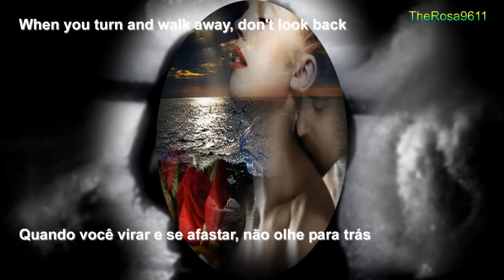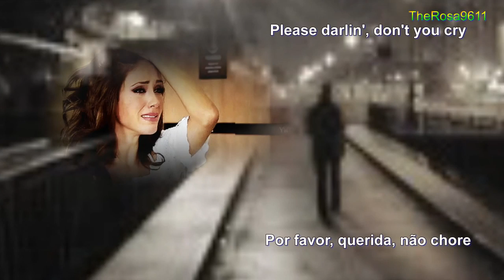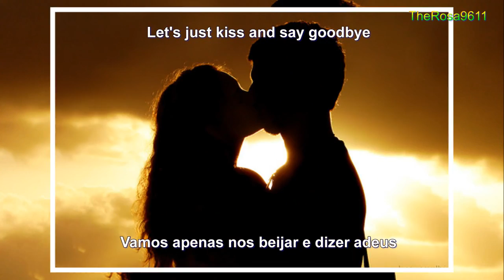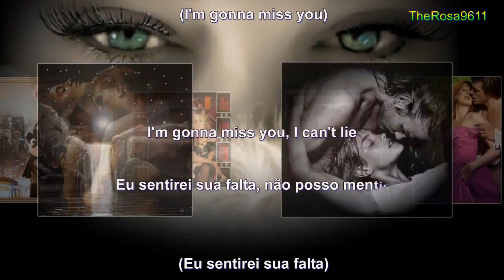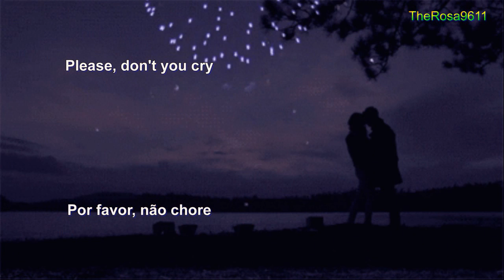THE MANHATTANS - KISS AND SAY GOODBYE - Legendado em Português e Inglês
TRADUÇÃO : BEIJAR E DIZER ADEUS, um grande sucesso do grupo Manhattans
Kiss And Say Goodbye (lyrics)

This has got to be the saddest day of my life
I called you here today for a bit of bad news
I won't be able to see you anymore
Because of my obligations
and the ties that you have
We've been meeting here everyday
And since this is our last day together
I wanna hold you just one more time
When you turn and walk away, don't look back
I wanna remember you just like this
Let's just kiss and say goodbye
I had to meet you here today
There's just so many things to say
Please don't stop me 'til I'm through
This is something I hate to do
We've been meeting here so long
I guess what we've done, oh was wrong
Please darlin', don't you cry
Let's just kiss and say goodbye (Goodbye!)
Many months have passed us by
(I'm gonna miss you)
I'm gonna miss you, I can't lie
I've got ties, and so do you
I just think this is the thing to do
It's gonna hurt me, I can't lie
Maybe you'll meet, you'll meet another guy
Understand me, won't you try, try, try, try, try, try, try
Hmm
Understand me, won't you try
Take my hankerchief and wipe your eyes
Maybe you'll find, you'll find another guy
Let's kiss and say goodbye, pretty baby

 Beije E Diga Adeus (tradução)

Este deve ser o dia mais triste da minha vida
Chamei você aqui hoje por causa de umas más notícias
Eu não poderei te encontrar mais
Por causa das minhas obrigações
e dos vínculos que você tem
Nós temos nos encontrado aqui, todos os dias
E já que este é nosso último dia juntos
Eu quero te segurar só mais uma vez
Quando você virar e se afastar, não olhe para trás
Eu quero lembrar de você bem assim
Vamos apenas nos beijar e dizer adeus
Eu tinha de encontrar você aqui hoje
Existem simplesmente tantas coisas a dizer
Por favor, não me interrompa até que eu termine
Isto é algo que eu odeio fazer
Nós temos nos encontrado aqui durante tanto tempo
Eu creio que aquilo que fizemos estava errado
Por favor, querida, não chore
Muitos meses passaram por nós
(Eu sentirei sua falta)
Eu sentirei sua falta, não posso mentir
Eu tenho vínculos, e você também
Eu simplesmente acho que está é a coisa a fazer
Isso vai me magoar, não posso mentir
Talvez você encontre, você encontre um outro cara
Compreenda-me, você não vai tentar, tentar, tentar, tentar
Hmm
Compreenda-me, você não vai tentar?
Tome meu lenço e enxugue seus olhos
Vamos nos beijar e dizer adeus, coisinha linda